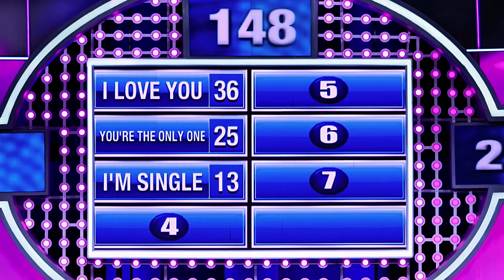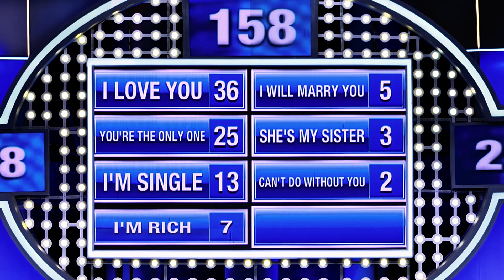Players do use to lie shaaaa 😭- Family Feud Nigeria E28 R4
On this episode, we dive into the biggest lies told by players.

Play on Mobile
Text DFF to 205 on MTN to get daily survey questions with options via SMS